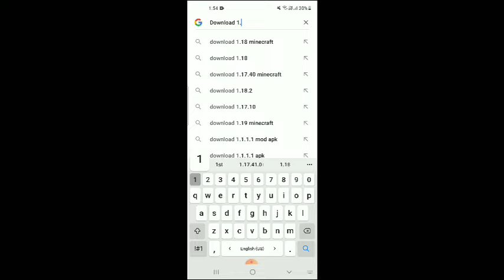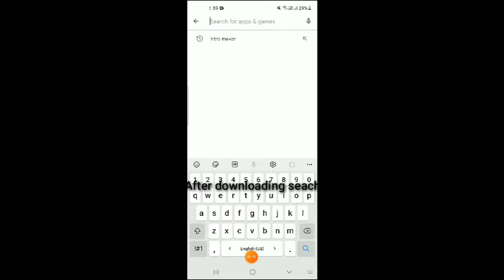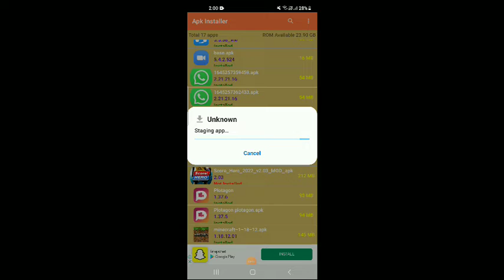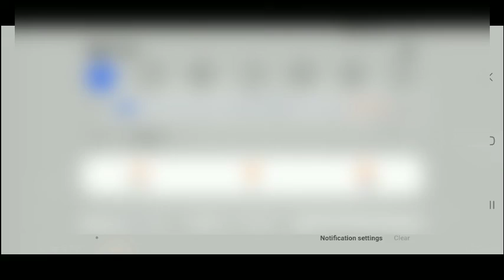How 🤔 ❓ To Install Minecraft For Free Latest Version 1.18.12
2:35 minecraft preview